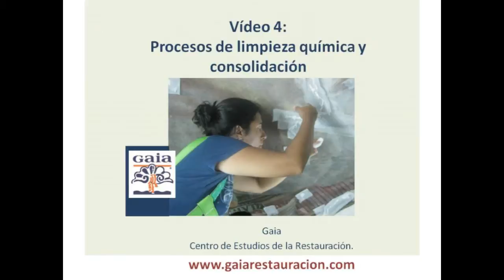curso de retauracion de pintura mural Vídeo 4 limpieza química y consolidación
Se pueden apreciar los procesos de limpieza química y consolidación de grietas y bolsas de mortero en la restauración de una pintura mural